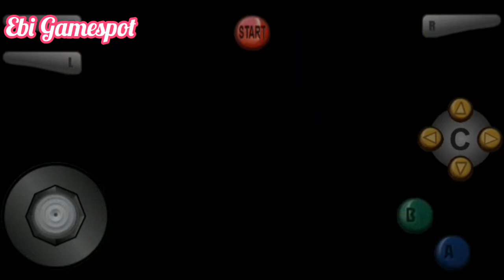Beruang Sultan Mencari Istana Nenek Sihir Jelek ♥️ Game Ebi Gamespot